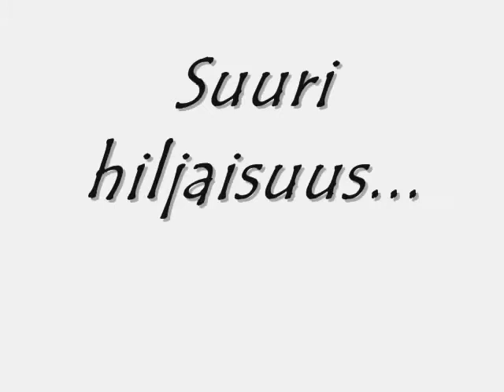Suuri hiljaisuus..🙄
Otsikko samannimisestä elokuvasta johon musiikin sävelsi Ennio Morricone..🎵 Videon käsittelin Adobe Photshop Elements 3 ohjelmalla 2011...